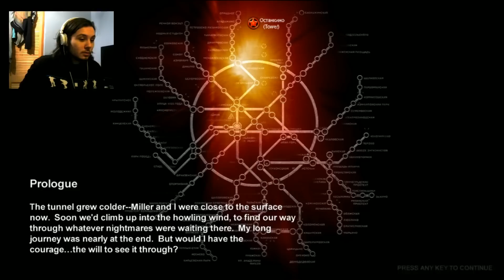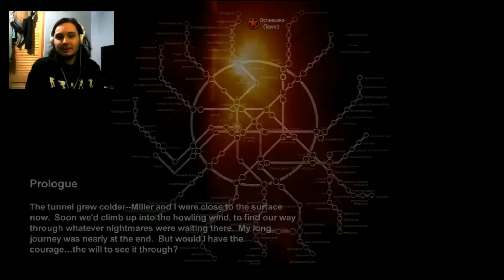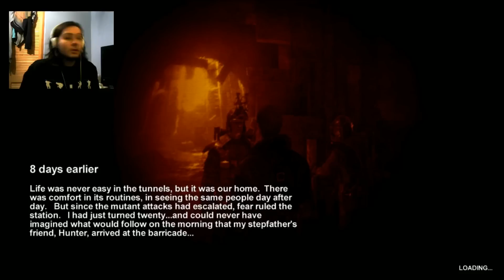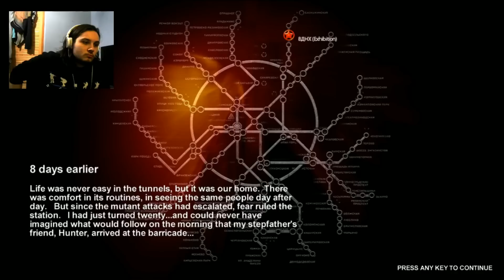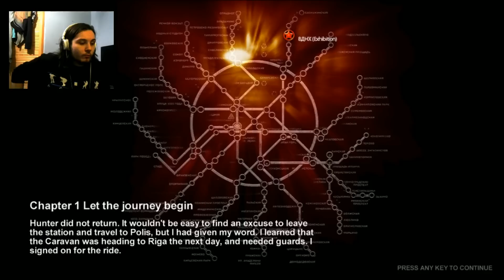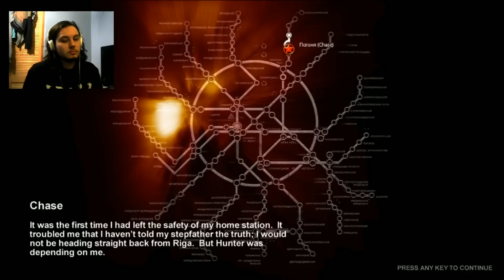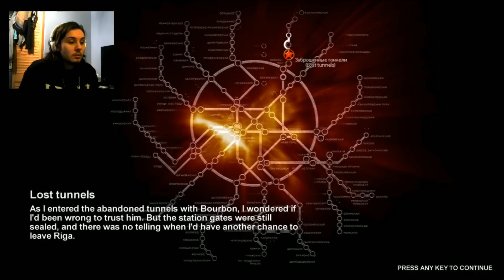CHEEKI BREEKI - Metro 2033 [#1]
There is some slight audio cutting in this video but its not too bad so please enjoy and do at least two laughs xox